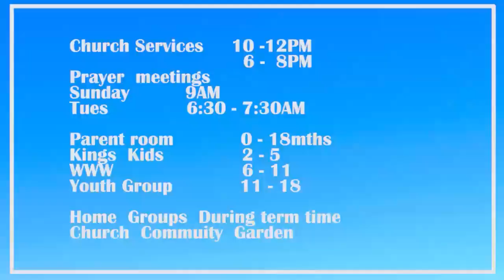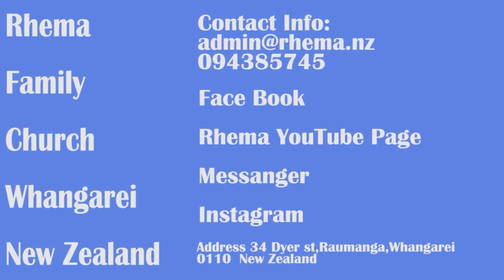2023/07/09 1030AM | God Is A God Of Creativity | Ps Peter Brown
God Is A God Of Creativity